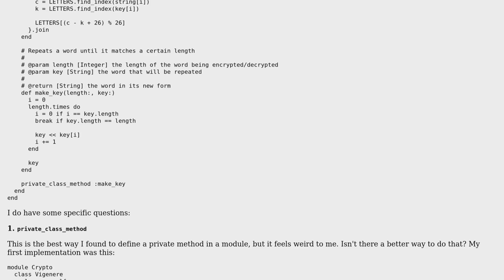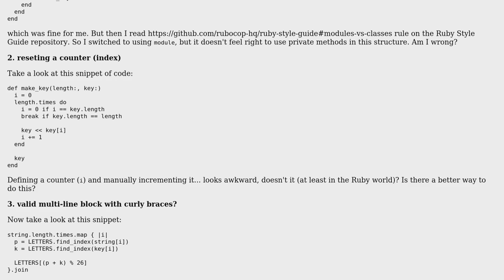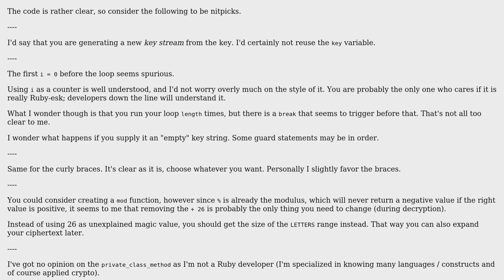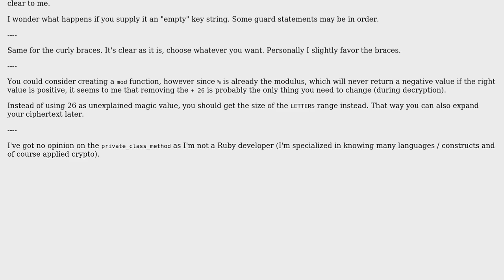Code Review: Vigenre cipher in Ruby (2 Solutions!!)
Code Review: Vigenre cipher in Ruby

With thanks & praise to God, and with thanks to the many people who have made this project possible! | Content (except music & images) licensed under CC BY-SA | Music | Images & others | With thanks to user Noctilucente user Maarten Bodewes user 200_success and the Stack Exchange Network Trademarks are property of their respective owners. You are responsible for your own actions.